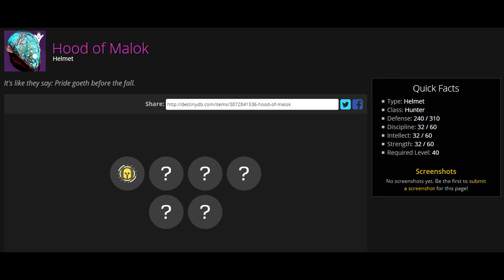[DESTINY] HOOD OF MALOK, REFONTE DES ARMURES OSIRIS ET THEORIES SUR LES LOOTS CORROMPUS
★ Nouvelle vidéo : hood of malok loot exclusif nouvelle assaut + diverses infos !
 ♡ Open Me ♡

★ Enjoy, Life Is Just A Game ! ★
✔ Jeux pas chers ? Inscris-toi sur G2A